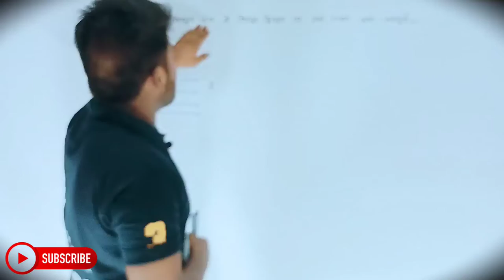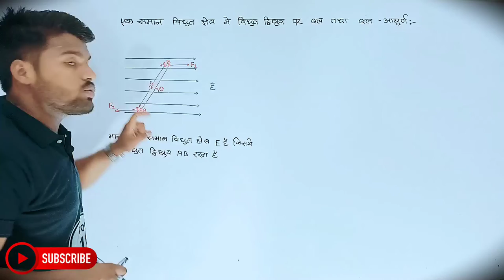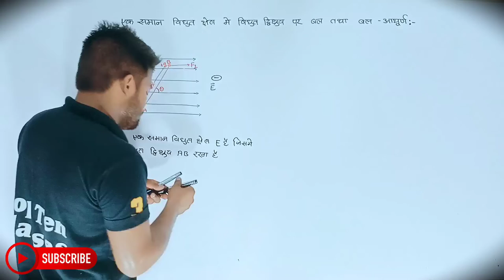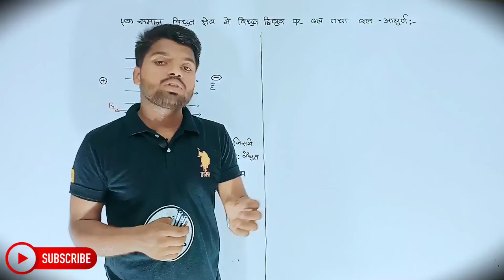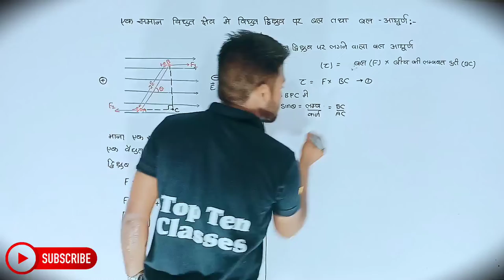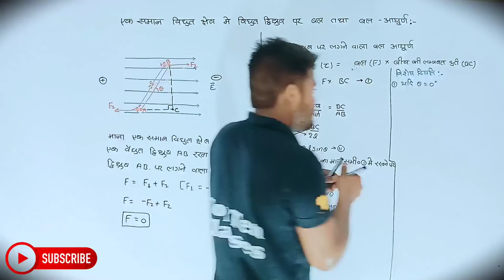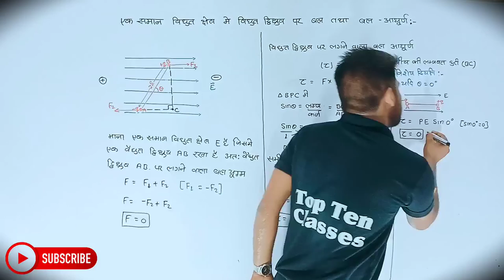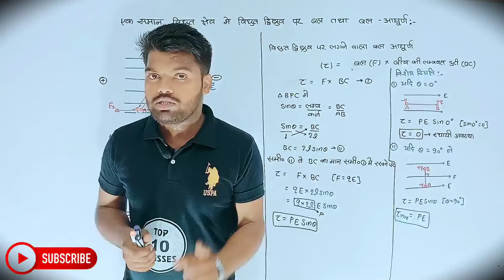Physics Class 12th Chapter 1 | Hindi Medium | विद्युत आवेश तथा क्षेत्र | भौतिकी 12th | Aniket Sir...